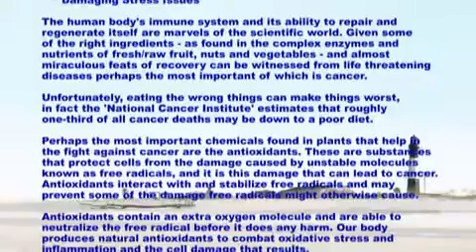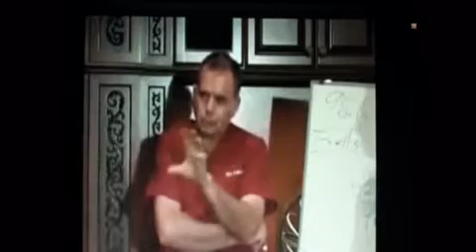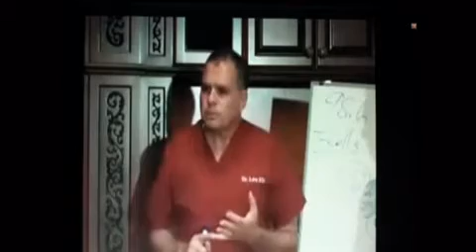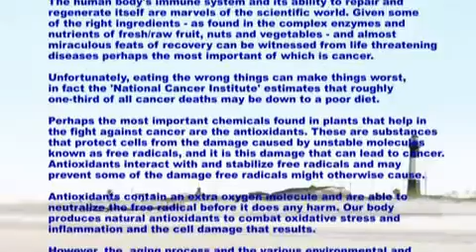Mona Vie Antioxidants A Doctors Perspective Part 2 Continued